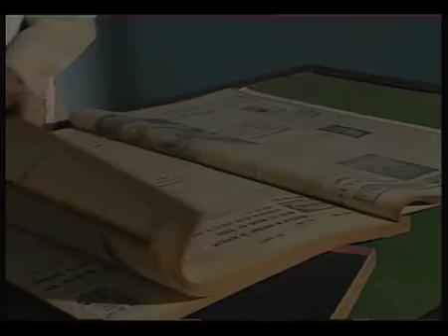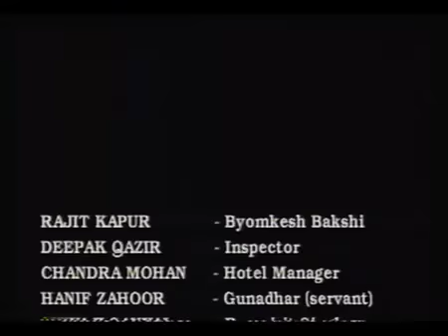Byomkesh Bakshi Ep#28 Kamra No 102